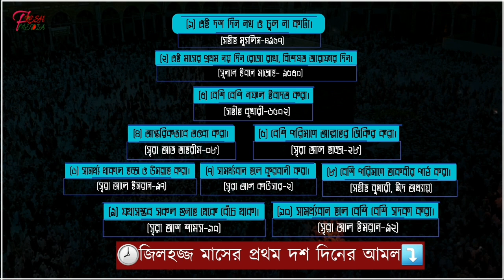জিলহজ্জ মাসের প্রথম দশ দিনের আমল || My Hope || Ya Rajaee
যিলহজ্ব মাসের প্রথম দশ দিনের ১০টি আমল-

(১)  এই দশ দিন নখ ও চুল না কাটা।
(সহীহ মুসলিম-৪৯৫৭)

(২) এই মাসের প্রথম নয় দিন রোজা রাখা, বিশেষত আরাফার দিন।
(সুনানে ইবনে মাজাহ-৯৫৩০)

(৩) বেশি বেশি নফল ইবাদত করা।
(সহীহ বুখারী-৬৫০২)

(৪) আন্তরিকভাবে তওবা করা।
(সূরা আত তাহরীম-৮)

(৫) বেশি পরিমাণে আল্লাহর জিকির করা।
(সূরা আল হাজ্জ-২৮)

(৬) সামর্থ্য থাকলে হজ্জ ও উমরাহ করা।
(সূরা আলে ইমরান-৯৭)

(৭) সামর্থ্যবান হলে কুরবানী করা।
(সূরা আল কাউসার-২)

(৮) বেশি পরিমাণে তাকবীর পাঠ করা।
(সহীহ বুখারী, ঈদ অধ্যায়)

(৯) যথাসম্ভব সকল গুনাহ থেকে বেঁচে থাকা।
(সূরা শামস-১০)

(১০) সামর্থ্যবান হলে বেশি বেশি সদকা করা।
(সূরা আল ইমরান-৯২)